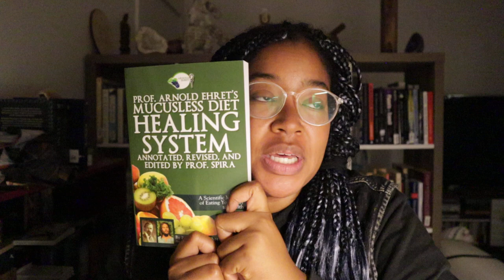How to get started with the Mucusless Diet Healing System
you can find arnold ehret's mucusless diet healing system book (as well as the bundle of all the publications which i highly recommend) on professor spira's

you can also find it here on amazon

here are some amazon affiliate links to the products you'll see on my channel (none of this is sponsored, just links where i might get a very small commission someday if you click on them or purchase something using my link)

tools i use for juicing

you can find the mecity vacuum blender i got on amazon, at time of posting, it's on sale for less than i paid for it!
note: i use the vacuum pump from this blender to vacuum seal all my juices as you'll see on my channel often

foodsaver wide mouth jar sealer

here is an option for a standalone vacuum pump, it comes with the jar sealer attachment - but there are many options

alexa's nut milk bags

my favorite mason jars - 24oz

jar lids for drinking (makes it like a sippy cup lol)

bottle i use to take juices on the go and keep them cool and leak proof

the large glass bowls i pour my juices into (in order to make mixing, straining, and pouring easier)

my old juicer that i still love and recommend: omega nc800hds

enema tools:

enema bag - i like this one because it's silicone, the valve is very precise, it's easy to clean because it's see through, and they have many sizes so you can get a bigger size than the standard 2 quart ones. mine is 3 quarts and i find it to be very versatile.

enema pipe cleaner

water distiller - there's no reason to get a super expensive distiller, this one has been working great for me!

squatty potty